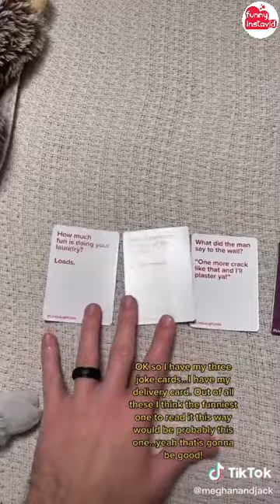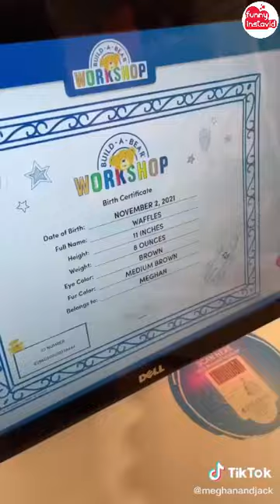Meghan and Jack Funny Shorts Videos 2021 | Meghan and Jack Videos Compilation - Funny InstaVID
Enjoy New Meghan and Jack Shorts Videos 2021 | Meghan and Jack Videos Compilation - Funny InstaVID